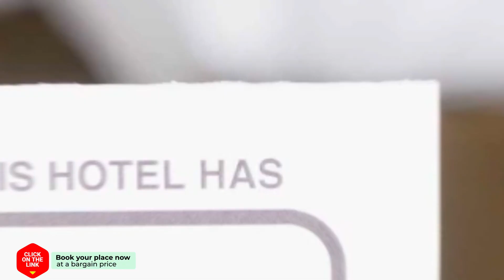Silence Ii hotel review | Hotels in Noordbeemster | Netherlands Hotels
Silence Ii hotel video review. Hotels in Noordbeemster, european 3 stars hotels.